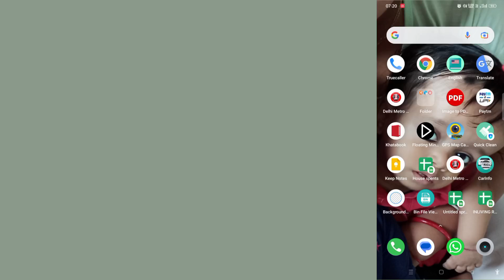why apps get uninstall automatically in Android mobile phone